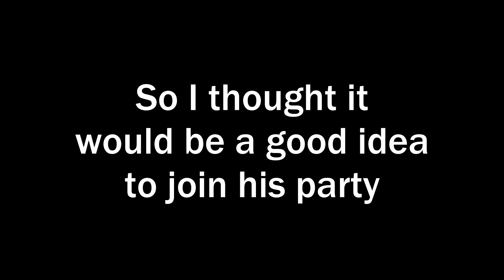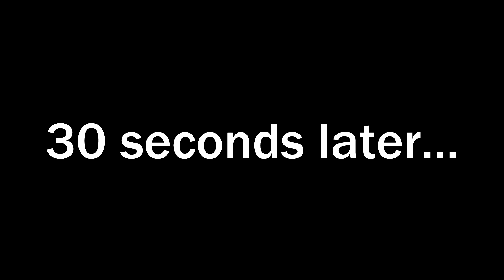killing npesta and his entire team in mega skywars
Minecraft Username 🖥️: SparKendary

FOV: 85
Sensitivity: 49%
DPI: 800

Texture Packs 📂: Default Short Swords

Music Used 🎵: (I do not claim to own any music used in this video)
Iron God Sakupen Heck Yes Remix by Mr Jazzman (kenos song)